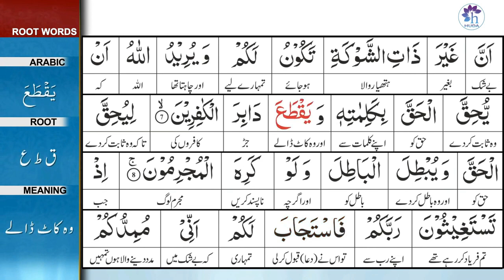Surah 8: Surah Al-Anfaal Ayat 08 Tafseer by Dr. Farhat Hashmi